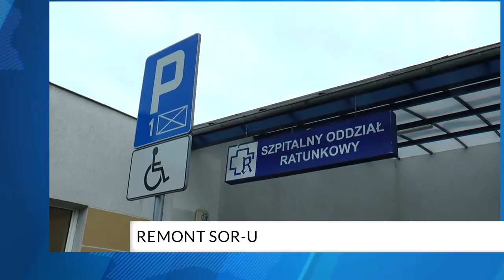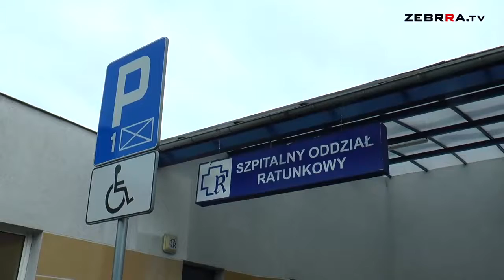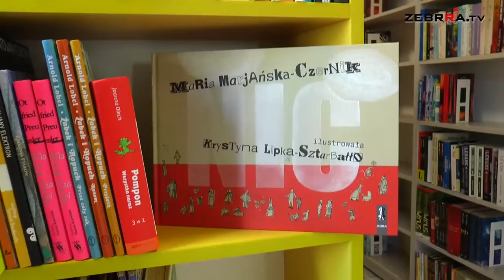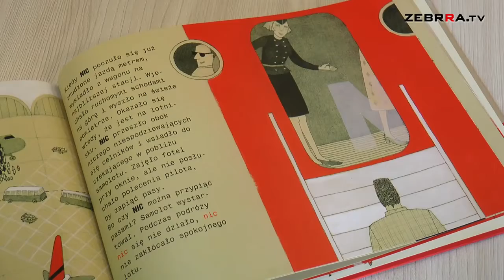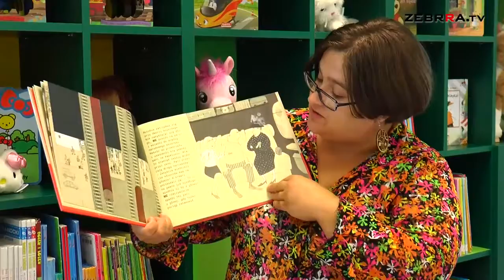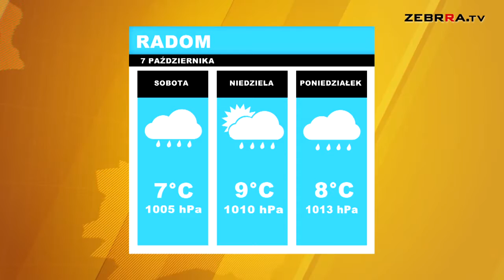2016.10.07 Dziennik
Zapraszamy do obejrzenia piątkowego wydania DZIENNIKA. A w nim mówimy o remoncie Szpitalnego Oddziału Ratunkowego w Radomskim Szpitalu Specjalistycznym, przygotowaniach Radomiaka Radom do meczu z Olimpią Elbląg oraz drugim przetargu na sprzedaż Browaru Saskich. Jak w każdy piątek zapraszamy również na nasz stały cykl, czyli "Książkę na weekend".